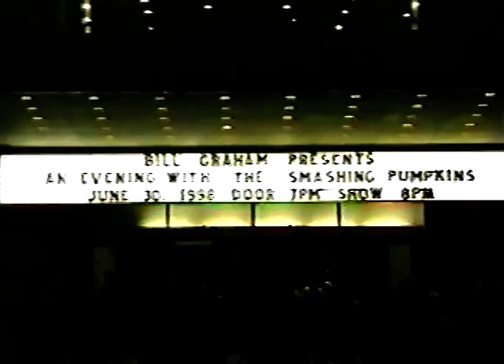Smashing Pumpkins - Blank Page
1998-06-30 Bill Graham Civic Auditorium; San Francisco, CA, US.